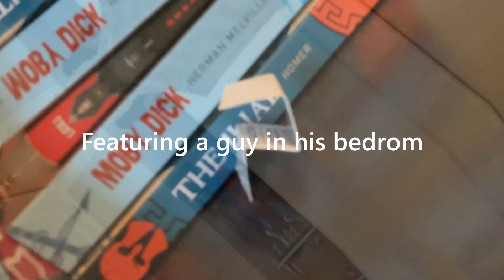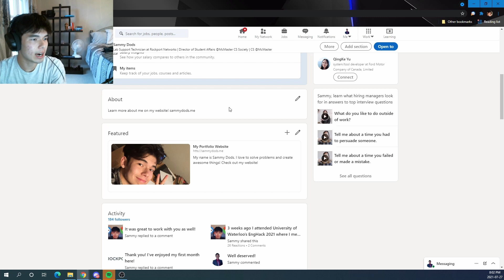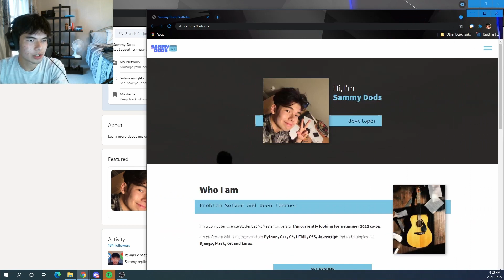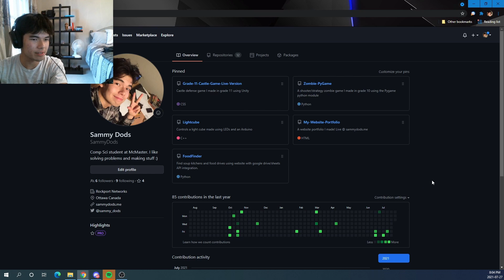FIRST STEP ON MY SIGMA GRINDSET | Road to 2022 CS Internship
Welcome to my Road to 2022 CS Internship -a story in the making.

Join me through my training arc, preparation, and applications process as I go through the daunting and uncertain world of getting a CS internship.

0:00 Intro
0:35 The Plan
1:05 What I learned from a coffee chat with a Roblox Employee
2:30 Beginning the training arc
4:15 Working on resume/web presence
6:20 Trying to become a TA
7:11 Conclusion

If you want to start investing use my code CLDQPQ when you sign up for the Wealthsimple Trade app and get a free stock worth up to $4500!